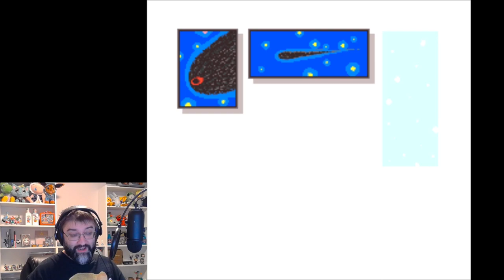The Last Game for the SNES | 01 Kirby's Dreamland 3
A lot of games I've played here are classics that you know and love. Then there are some that have been, "Never heard of this - what's this game all about?" What if we combine those two thoughts? The last(ish) game for the SNES is one that not a lot of people have played, but is also a classic in its own way.
And before you start typing up responses in the comments section: don't worry, Twitch chat tells me how to use the animal buddies in the next video.
Come by Twitch and say hello!